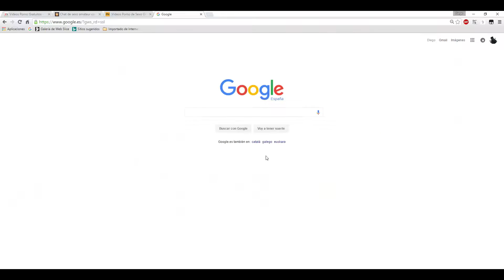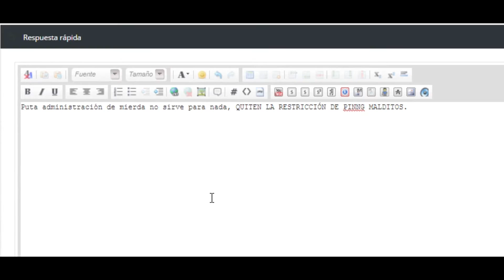[LS-RP.es] SASD Random Moments 1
server.ls-rp.es:7777
samp.ls-rp.es
pcu.ls-rp.es